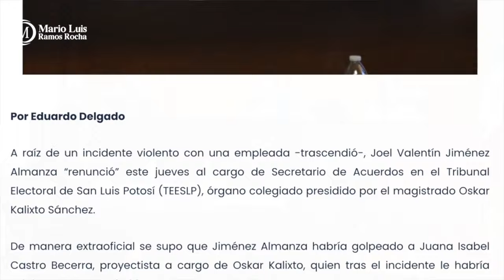Crónica del Poder/Designan acosador como funcionario del Tribunal Electoral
Designan acosador como funcionario del Tribunal Electoral

Aguascalientes, Ags. 22 noviembre 2023.- Fue el pasado fin de semana, mientras la atención se encontraba enfocada en el Buen Fin y el puente vacacional, que el Tribunal Electoral del Estado de Aguascalientes dio cumplimiento a la ley y tomó la protesta a Néstor Enrique Rivera como magistrado suplente de la vacante dejada por Claudia Díaz de León, la misma que cubría el finado Ociel Bahena.
Y aprovechando el río revuelto, Héctor Salvador Hernández Gallegos designó a Joel Valentín Jiménez Almanza como nuevo Secretario General del Tribunal, esto a pesar que, como ya se había dado a conocer, Jiménez Almanza salió huyendo del Tribunal Electoral de San Luis Potosí por ser un acosador de mujeres, machista, desleal, deshonesto y falto de ética, según acusación acompañada de pruebas que hiciera la magistrada Yolanda Pedroza Reyes.
Por escrito la magistrada potosina hizo llegar a Aguascalientes la sentencia contenida en el expediente SUP-JDC-43700/2015 del tribunal Electoral del Poder Judicial de la Federación, cuyos integrantes le habrían encontrado responsable de violencia, hostigamiento, acoso laboral, ejercicio indebido de la fe pública, simulación de actos criminales e insubordinación entre otras acciones.
Por si fuera poco, se le procesó por violencia física contra la mujer, cometida en contra de una empleada del Tribunal de San Luis Potosí; discriminación, en razón de género, tipificada por la Comisión Estatal de Derechos Humanos de aquel estado, entre otras deleznables acciones.
Aún así, Salvador Hernández Gallegos está empeñado en mantener al tribunal en el ojo del huracán, y en la ilegalidad.